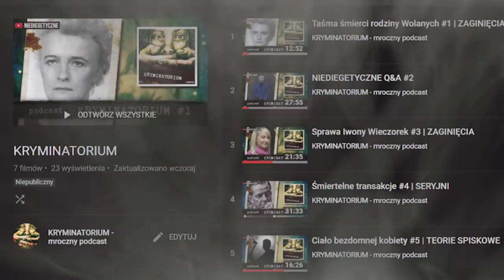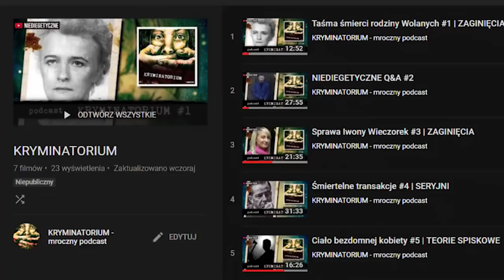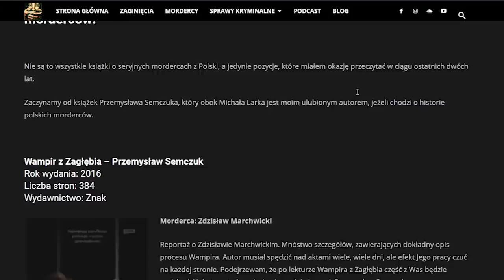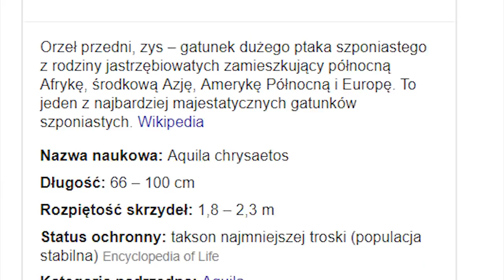AIarmujące nagrania - lipiec 2018 #1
KRYMINATORIUM
►Odcinek #1 - Taśma tajemnic rodziny Wolanych

Muzyka
Time to Go - Max Surla/Media Right Productions
myuu - Look Out,  SAW Theme